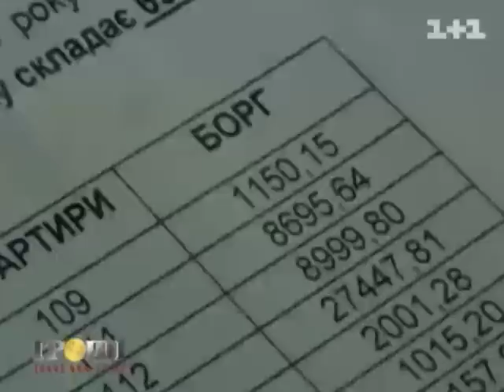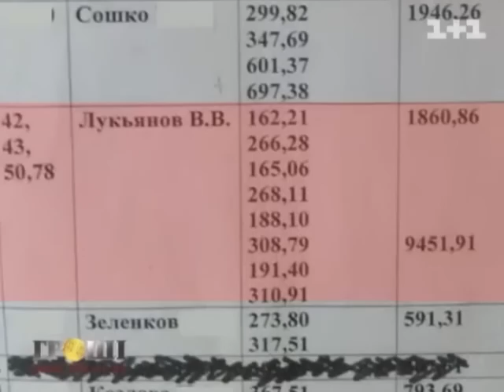Депутат від ПР заборгував ЖЕКу 73 тисячі гривень